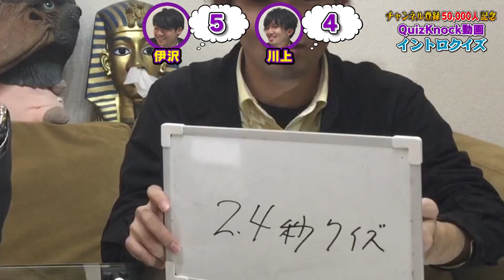登録者5万人記念！過去動画イントロクイズ【クイズノッククイズ】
5万人突破記念企画！QK過去動画の一部の音声だけで過去の企画当てられるか！？
東大生の記憶力の見せ所……！

◆今回の質問
スポーツは得意ですか？